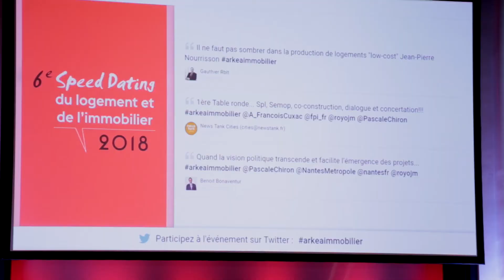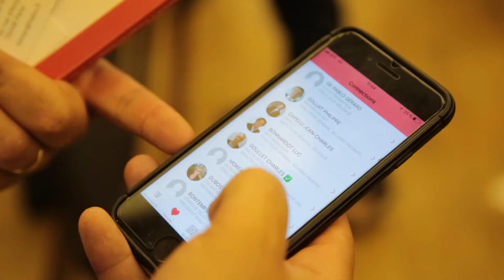Speed Dating du Logement et de l'Immobilier 2018 (VL)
6e édition du Speed dating du logement et de l'immobilier / 5 juin 2017, organisé par Arkéa Banque Entreprises & Institutionnels.